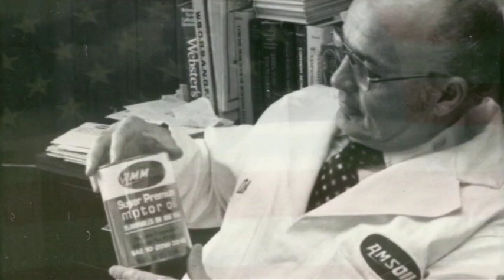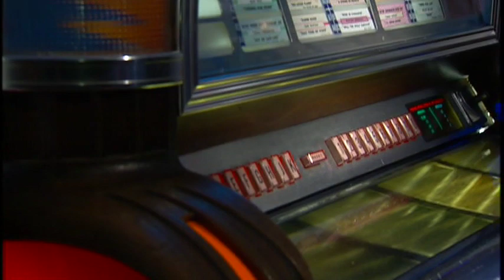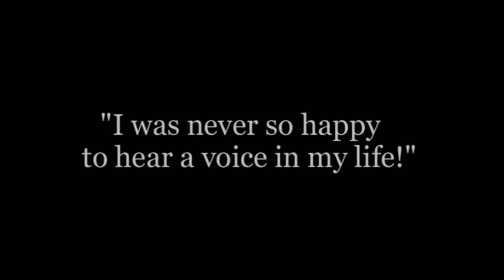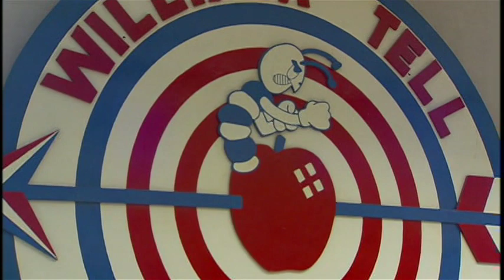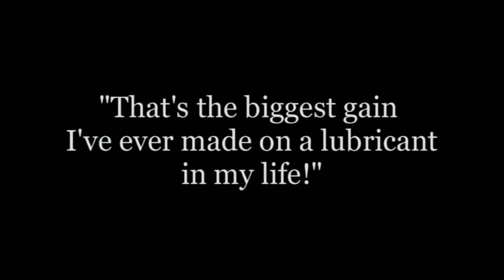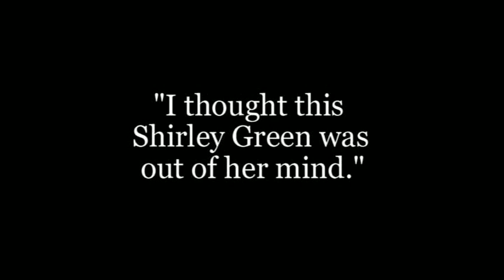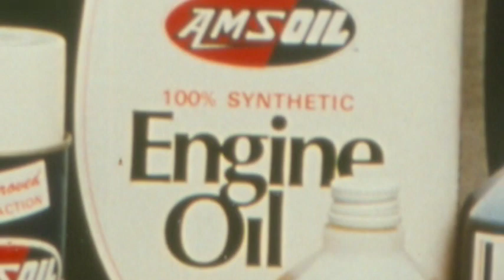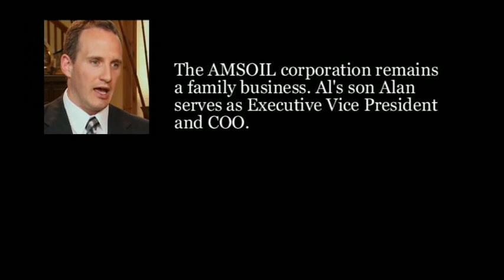Al Amatuzio American Success Story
AMSOIL presents “Albert J. Amatuzio: An American Success Story,” a video that details the events that shaped the man who created the world’s first API qualified synthetic motor oil, set the lubricant industry on its heels and became a legend.